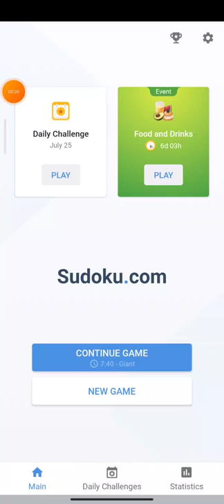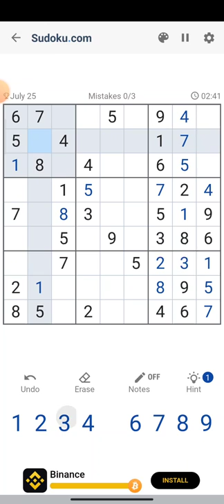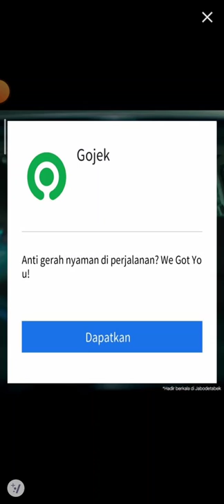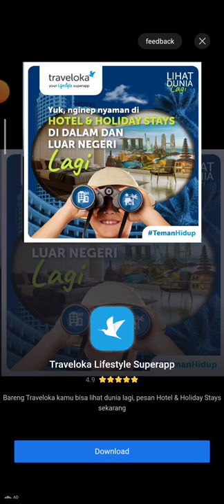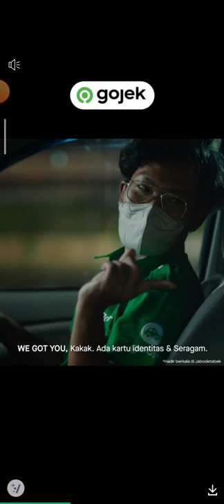Daily Challenge (25 July 2022) - Game play sudoku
It is almost impossible to play Sudoku while simultaneously engaging in another activity. That is because Sudoku requires your 100% concentration, with any thought disruption forcing you to restart your analysis.

The frustration associated with going back to the drawing board will gradually train your mind to block any interference. Notably, the more puzzles you solve, the more absorbed you will be, eventually boosting your concentration skills.